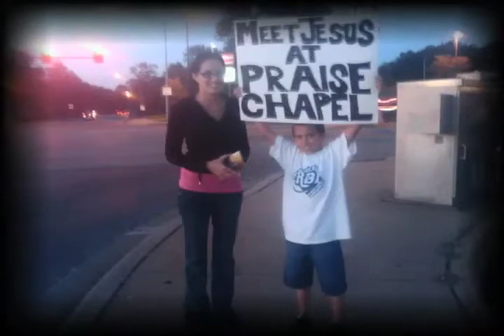Praise Chapel Independence Missouri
Here is a video testimony from the Praise Chapel in Independence Missouri.